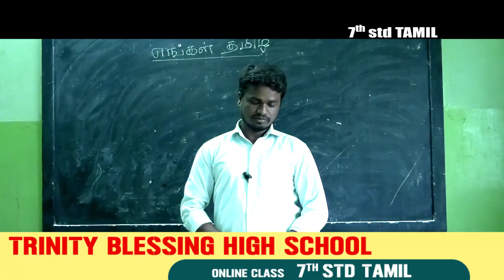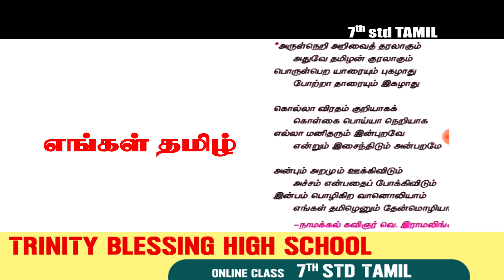7 TH STD TAMIL PART 1